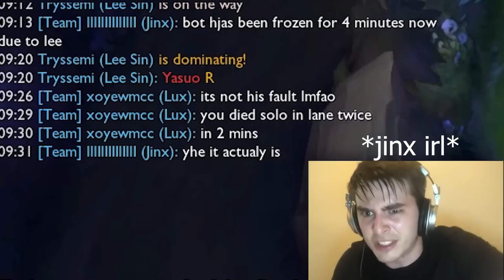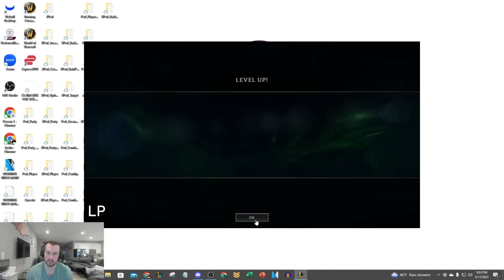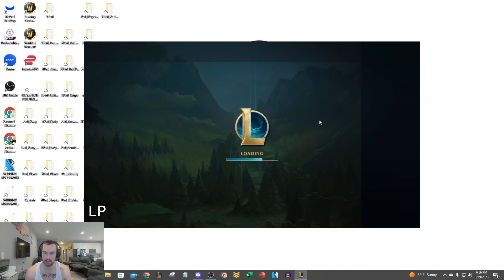Jinx has a Mental Breakdown and flames me... so I go beast mode on Lee Sin and shut her up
ONLY Lee Sin Unranked to Masters ep. 38